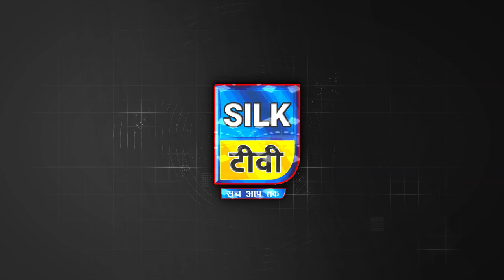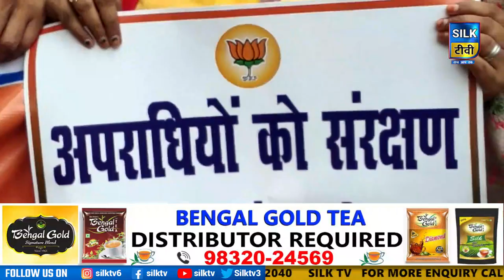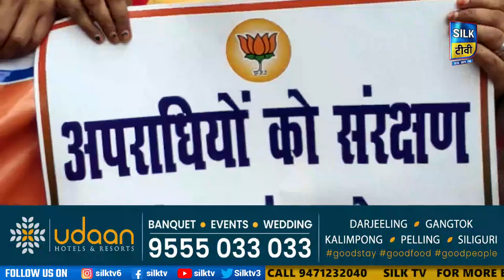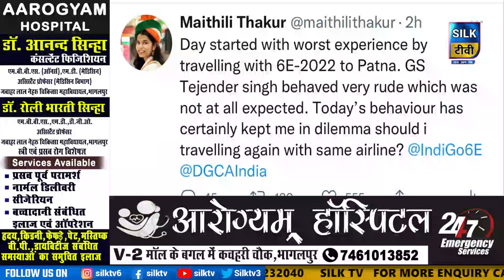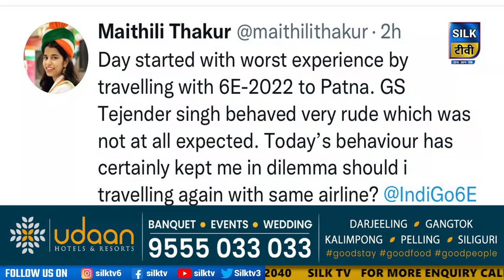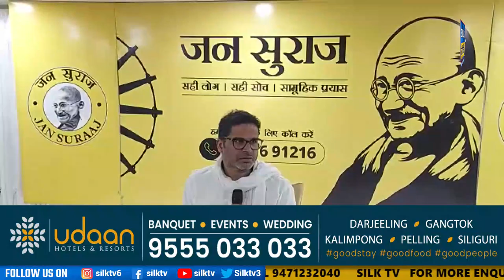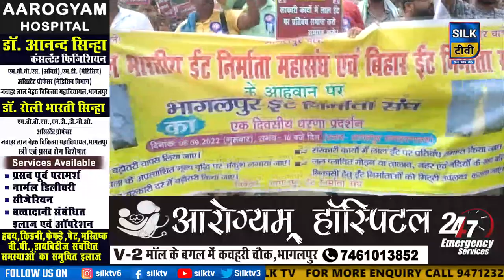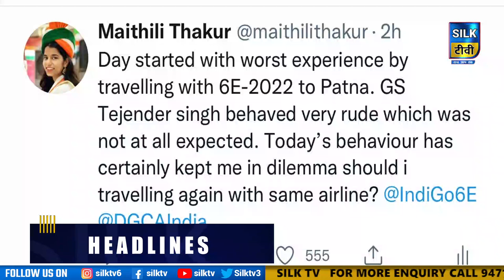SILK TV- जिले की खबरें एक साथ || 08 SEPTEMBER 2022